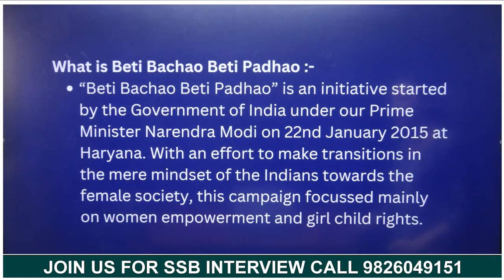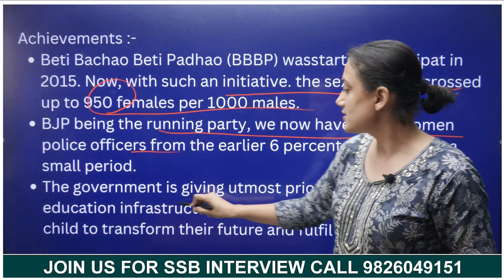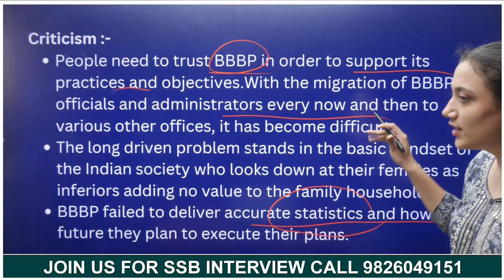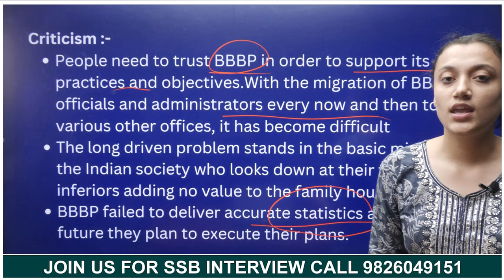What is Beti Bachao Beti Padhao | Beti Bachao Beti Padhao: Empowering Girls for a Brighter Future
SSB WORLD App Download Link -

FORCE DEFENCE ACADEMY एवं Defence Exams के लेटेस्ट अपडेट्स पहले पाने के लिए सोशल मीडिया पर Follow करे :-

FORCE DEFENCE ACADEMY में ऑफलाइन बैचेस की जानकारी के लिए -
🎯Add. Sajan Nagar Navlakha, Indore ( M.P.) Helpline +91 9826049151
Team
"Force Defence Academy INDORE

SSB Interview | SSB Interview Preparation" | Lecturette topics | NDA | CDS | AFCAT